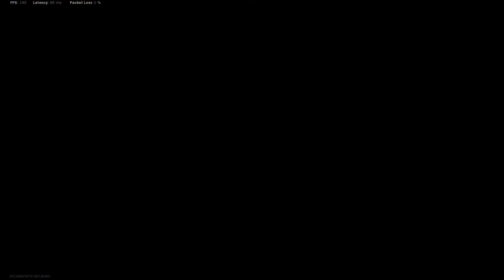How I got better at COD Modern Warfare- higher KD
This is video game tips and more about my life. I hold top scores in lots of games, top grower, art instructor, painter, martial artist, boxer, and more. I have many channels, so check them out. I am also a writer.

I write under Samantha Stone such as Bending Nature: a different kind of vampire novel on Amazon. Kindle, paper back, and pro audio version which was a number 1 seller.

To check out my full courses, go and also check out my best selling book "How to Draw Awesome Figures." on Amazon